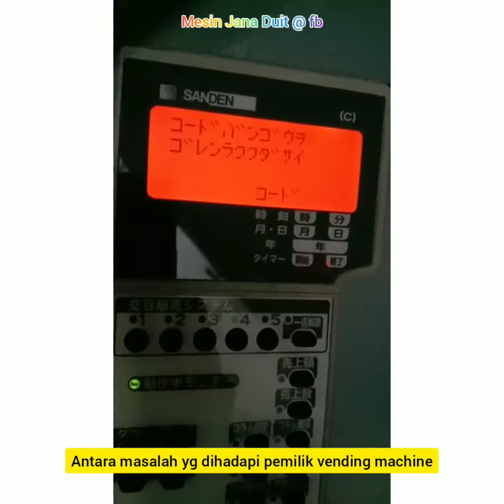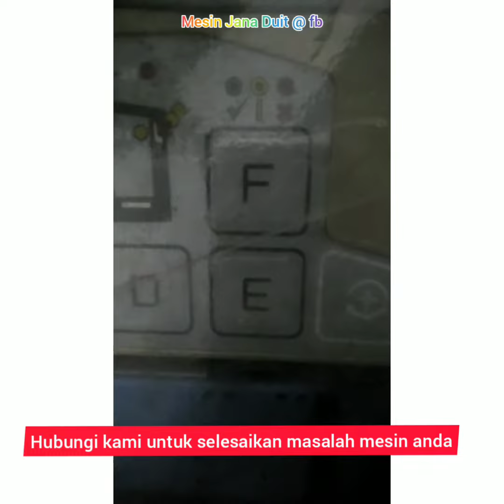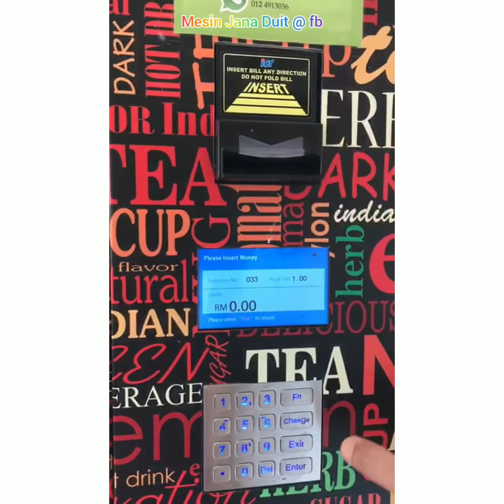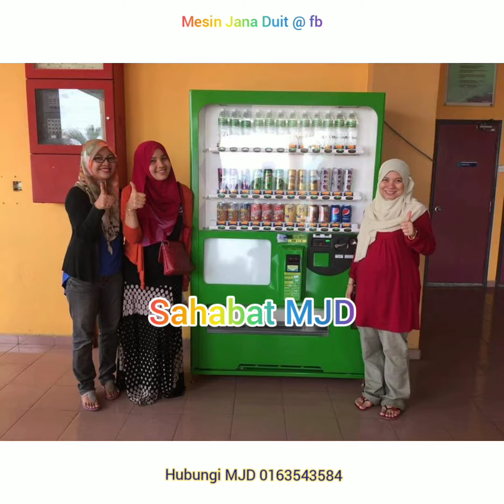REPAIR VENDING MACHINE DALAM MALAYSIA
Masalah anda adalah masalah kami... Sama- sama kita atasainya..
hubungi kami sekiranya berminat mendapatkan khidmat kami.
T. kasih
Kawan2 Mencari Vending Machine..? 🤔😍
Vending machine problem..? Service..? 💢